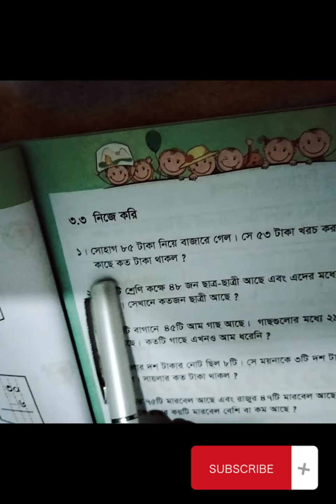How to do subtract।।দ্বিতীয় শ্রেণির গণিতের সমাধান। বোর্ড বইয়ের ৩৩পৃষ্ঠা।প্রথম পর্ব।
দ্বিতীয় শ্রেণির শিক্ষার্থী বন্ধুরা বোর্ড  বইয়ের ৩৩ পৃষ্ঠার গনিতের সমাধান  করতে পারবে।